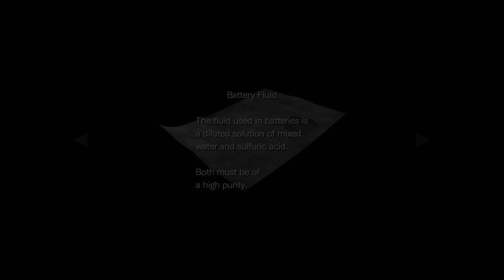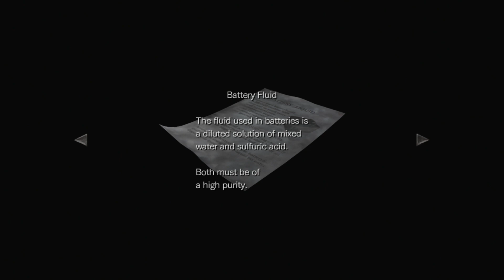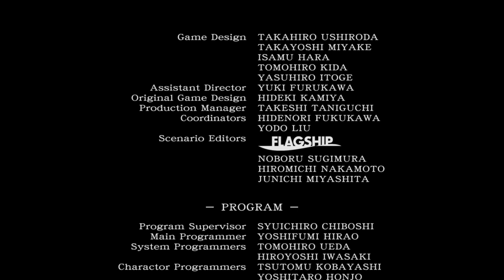SpookCore Month - Resident Evil 0 Hard Mode - PS5 Part 3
everyday! Thank you very much for supporting us with all the likes, comments and subs! We hope to see you during a stream!